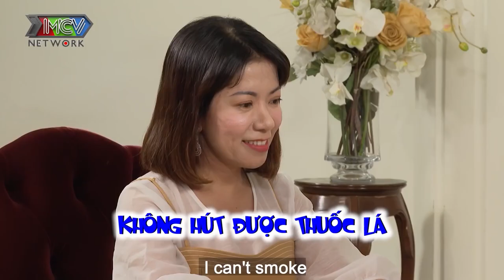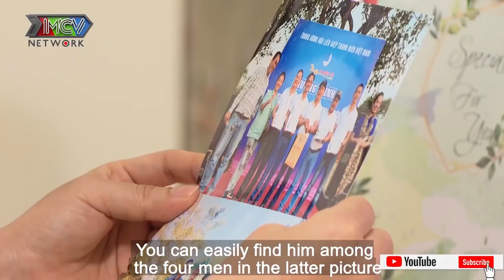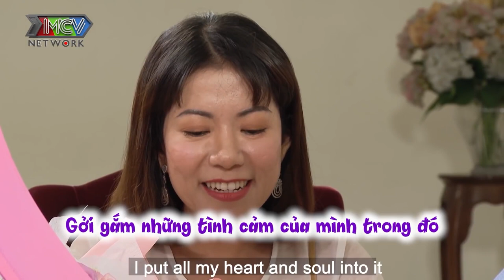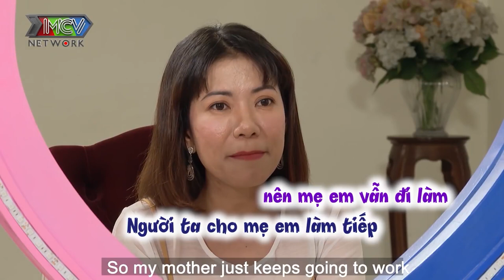TUỔI 43 một đời vợ con gái 11 tuổi Chàng quyết định ĐƯA RA YÊU CẦU LY HÔN vì không hợp ĐI TÌM VỢ MỚI